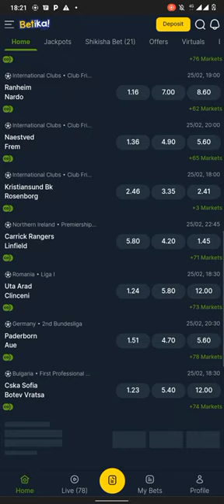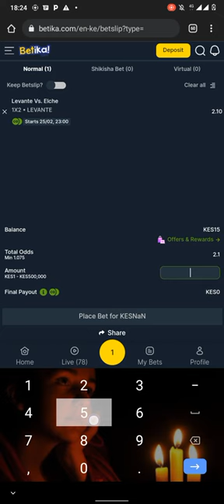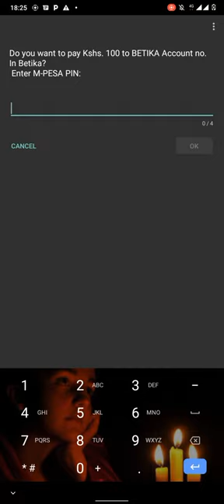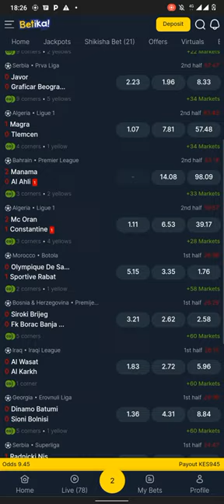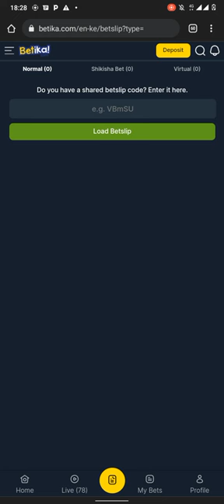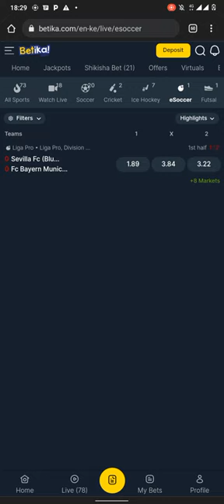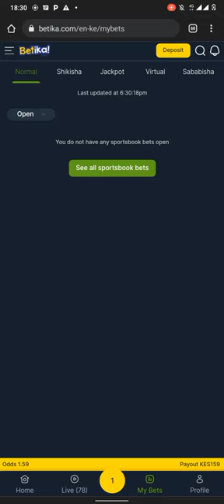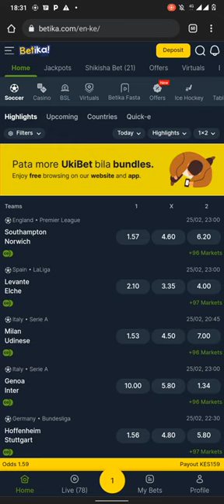How to bet on BETIKA and win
How to Bet on BETIKA and winning